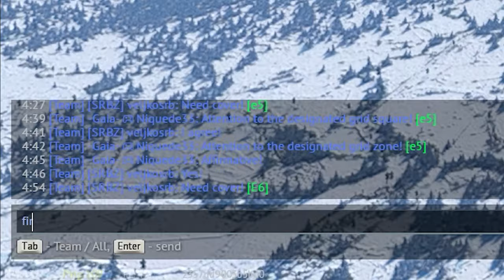My First Ever PE 8 FAB 5000 in War Thunder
I showed my mom this video and she cried.